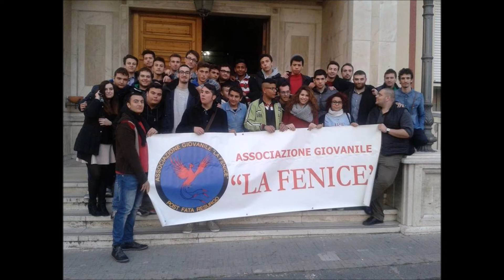Chiedo Scusa - Timer e Mimmo Ara - (teaser official video)